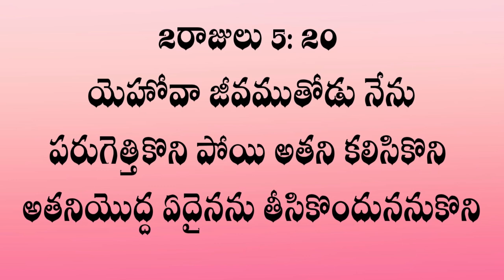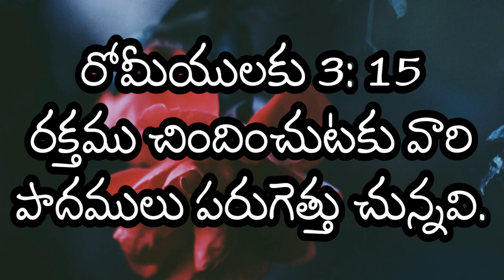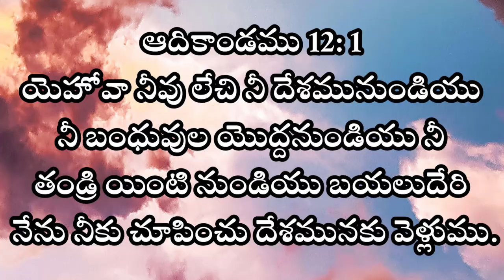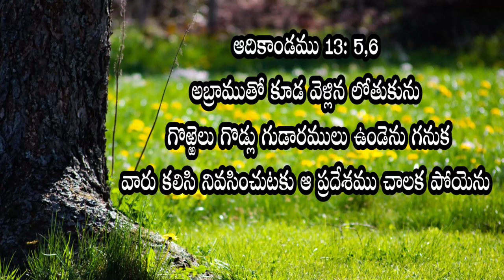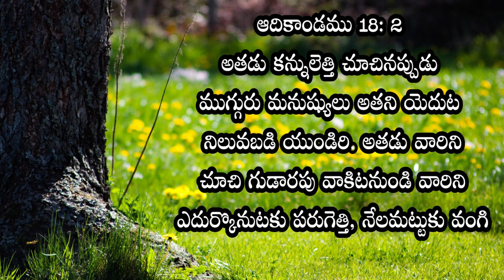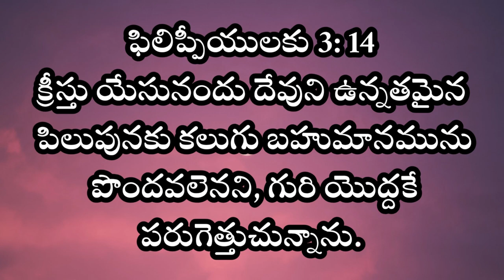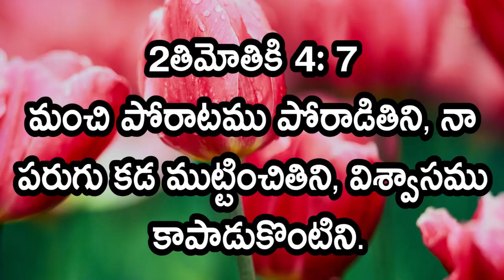HOME SUNDAY WORSHIP SERVICE || 26-APR-2020 || IPC Kanuru || Dr L.Samuel Garu